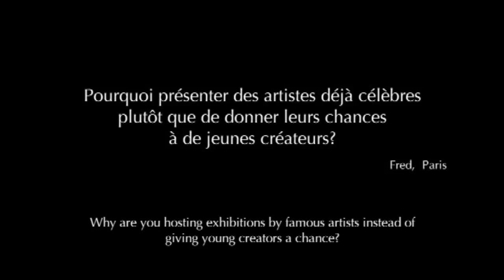Pourquoi présenter des artistes déjà célèbres et non des jeunes créateurs ?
Exposition Murakami Versailles, du 14 septembre au 12 décembre 2010. Jean-Jacques Aillagon, Président de Versailles, répond à des questions de visiteurs.

🌍 Exhibition Murakami Versailles, from 14 September to 12 December 2010. Jean-Jacques Aillagon, Head of the Palace of Versailles, answers some visitor's questions.